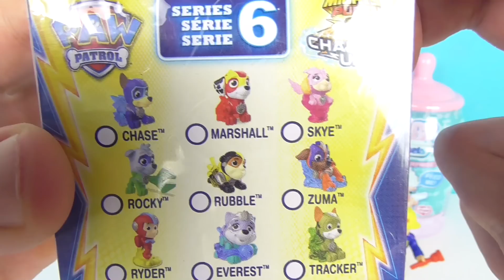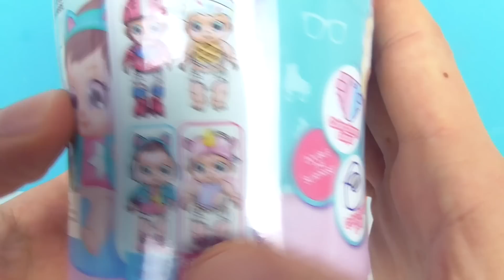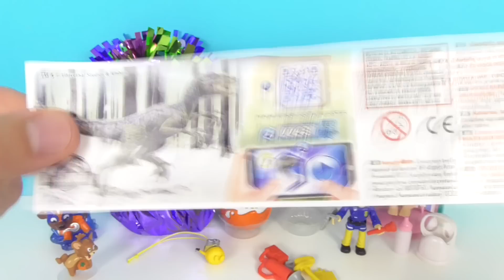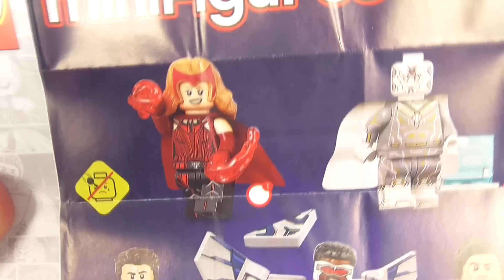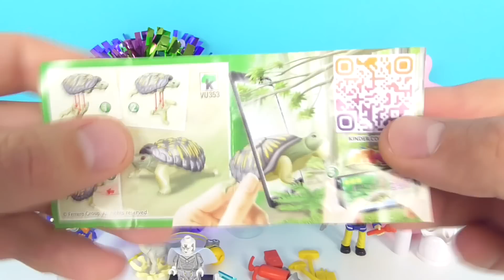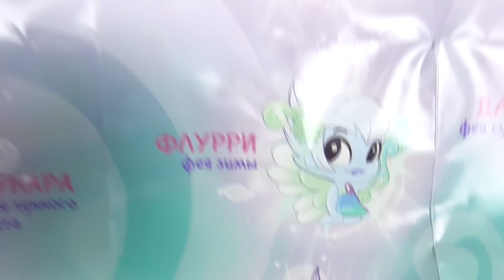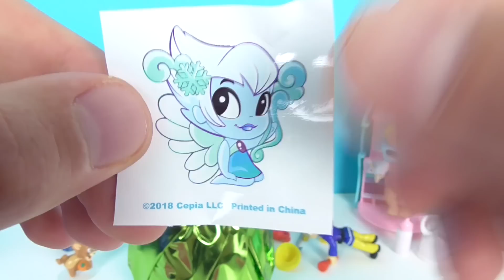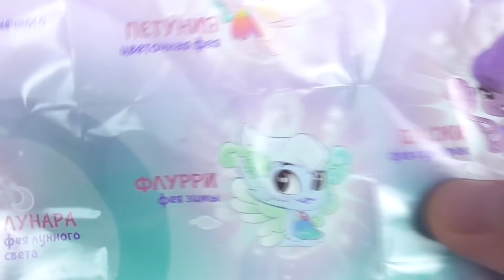СЮРПРИЗ MIX! LEGO MARVEL, Baby Secrets, ФЕИ, Щенячий патруль, МИНЬОНЫ Unboxing Kinder Surprise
В этом видео я открою 9 классных сюрпризов! Baby Secrets Bottle Surprise, Минифигурки LEGO Marvel Studios, Феи сказочной страны, Natoons, Том и Джерри, Миньоны Грювитация (Minions: The Rise of Gru), Fireman Sam, Щенячий патруль (Paw Patrol), Jurassic World!